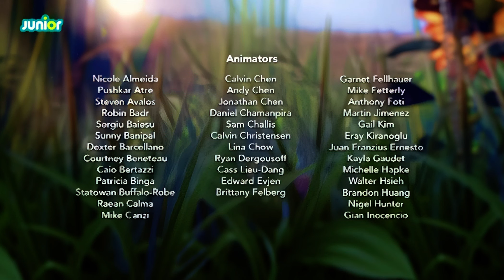Junior, Programmtrailer, 28.12.2022